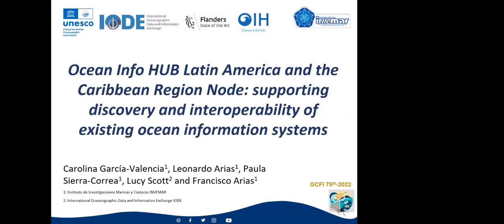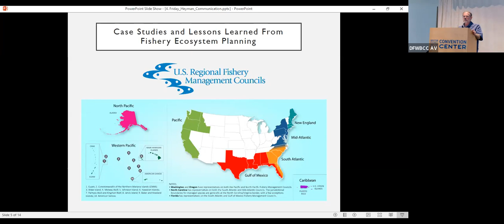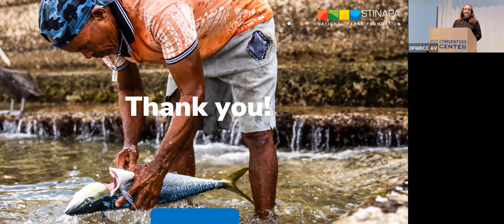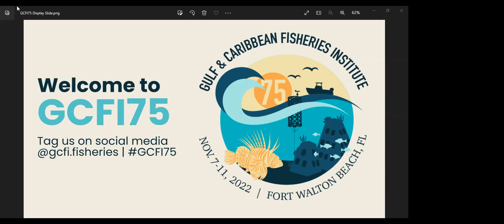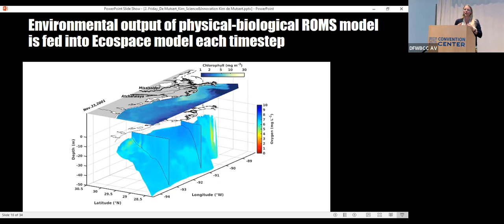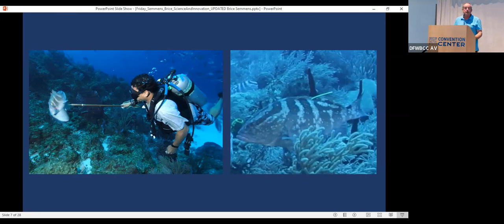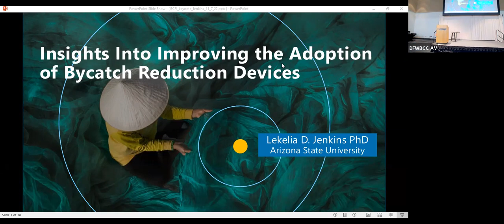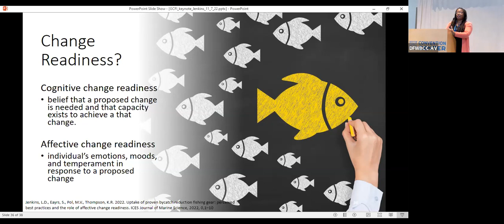GCFI75 Day 5: Communication, Science & Innovation, Kiki Jenkins Keynote & Closing Ceremony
Communication: 0:05
Science & Innovation: 2:36:50
Kiki Jenkins Keynote Presentation "Insights into Improving the Adoption of Bycatch Reduction Devices: 4:29:57
Closing Ceremony: 5:35:53